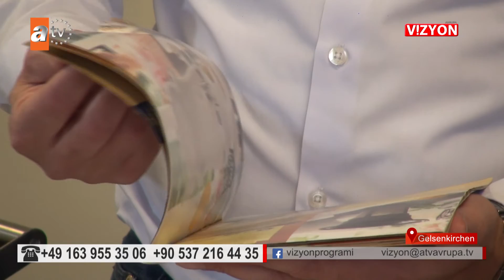VİZYON 469. BÖLÜM MULEX (1. BÖLÜM)